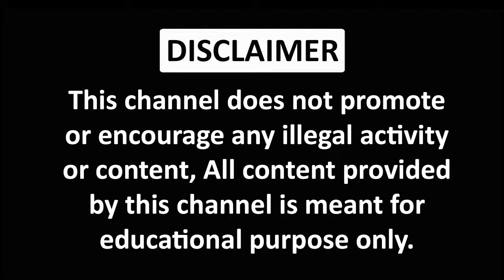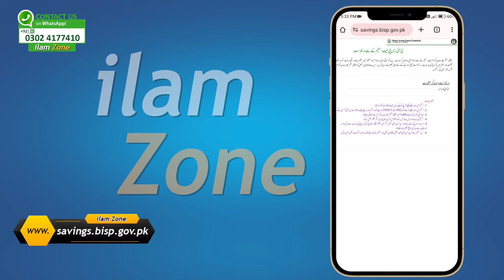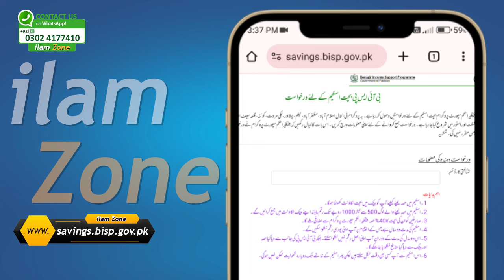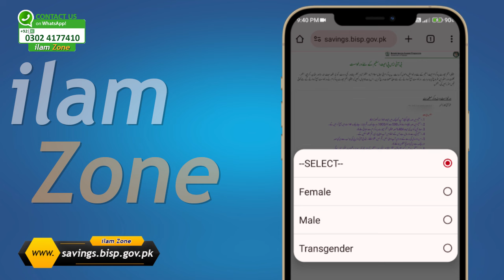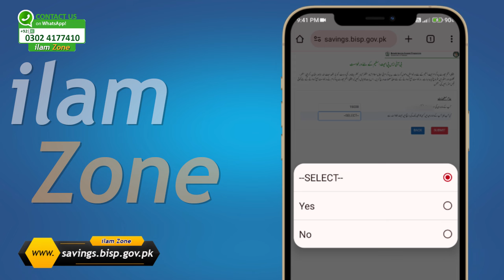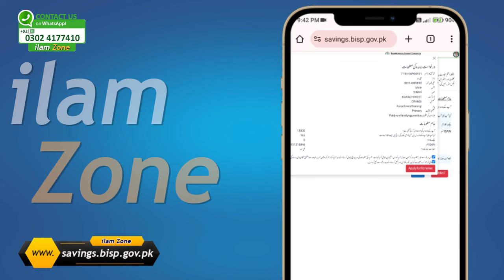Benazir Income Support Savings Program Online Registration | BISP 8171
"Discover the empowerment of the Benazir Income Support Savings Program Online Registration in this short video! Join us as we explore how this innovative initiative aims to uplift families across Pakistan. Learn how easy it is to register online, unlocking a world of financial security and opportunities. From eligibility criteria to step-by-step guidance, this video sheds light on how you can access crucial support for a brighter tomorrow. Watch now and embark on your journey towards financial stability with Benazir Income Support Savings Program Online Registration!"

Important Videos:
How to Renew Expired ID Card or Reprint Lost ID Card Online | NADRA Pak ID 3.0
Can You Change Your Name, Age or Your Parents Name on your NADRA ID Card Online?
How to Pay NADRA Pak ID Fee with JazzCash or Easypaisa for Online ID Card & FRC

Keep watching ilam Zone for tech and top best Android, Apple iPhone Apps and top best useful and free websites reviews also find some very informative, interesting educational and knowledge videos.